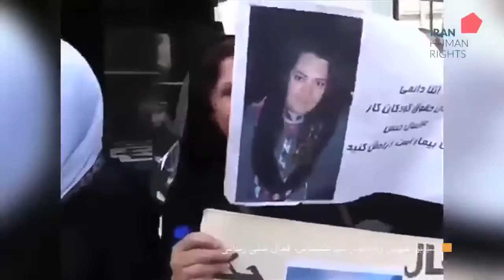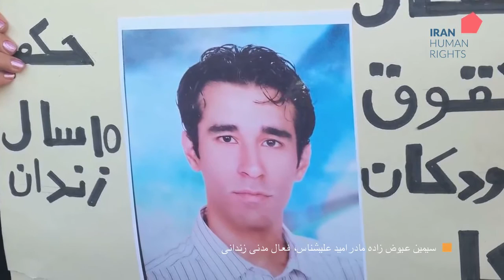تلویزیون ایران فردا - ویژه برنامه حقوق بشر در ایران جمعه ۲۵ دی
گفته های خانم سیمین عیوض زاده مادر امید علیشناس، فعال مدنی زندانی